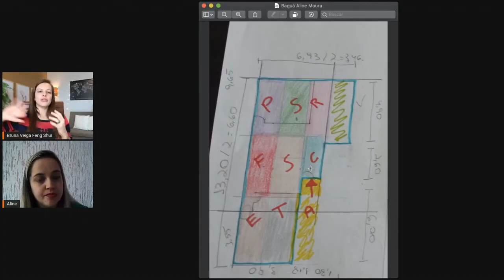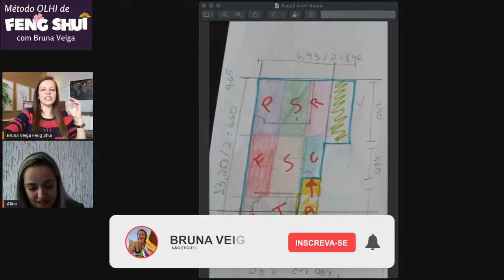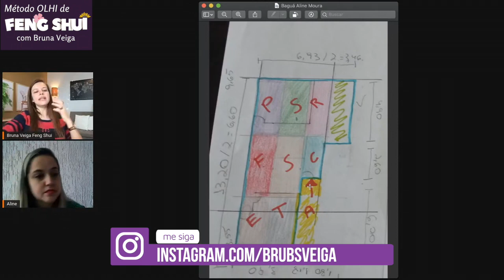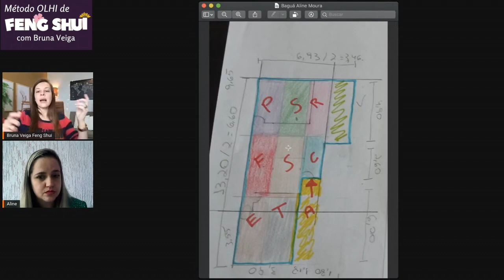Como identificar as situações que prejudicam as energias da sua casa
Eleve a energia da sua casa para atrair mais prosperidade,  saúde e harmonia.

Aqui eu ensino o caminho que você precisa percorrer para harmonizar sua casa
com o Feng Shui através do método OLHI, o método que eu criei pra facilitar a
aplicação do Feng Shui.

Isso é, com essas 4 etapas qualquer pessoa, independente de idade, profissão
e até mesmo, nível de conhecimento do Feng Shui, consegue resultados nas
diferentes áreas da sua vida, através da reorganização dos móveis e
decorações dos seus ambientes.

Para quem deseja comprar suas ferramentas de Feng Shui (cristais, sinos de
ventos, flauta de bambu, baguá e etc..) agora nós temos uma super novidade, a
Feng Store da Bruna Veiga.

Segue abaixo o link para acessar nossa loja maravilhosa.

E pra você que quer aprender aplicar o baguá da sua casa e ter a minha validação, esse é o link do meu Curso Baguá Express: